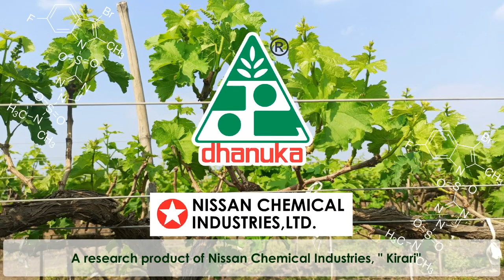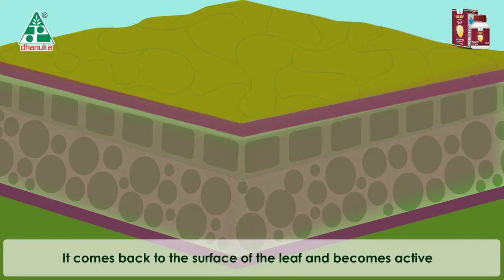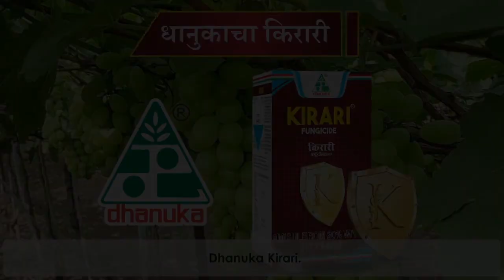धनुकाचे किरारी - पीकांचा अंगरक्षक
सर्व द्राक्ष बागायतदारांसाठी डाऊनी मिल्ड्यूवरचा सर्वात प्रभावी उपाय किरारीची कार्यपद्धत व किरारी कशा प्रकारे काम करते हे समजून घेण्यासाठी हा व्हिडीओ पहा.
धन्यवाद...!